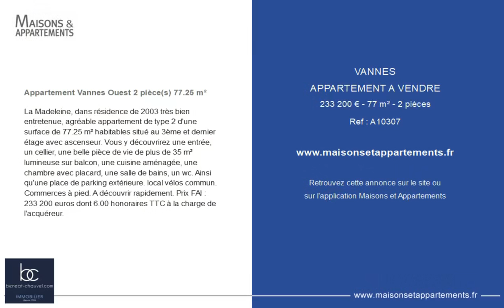VANNES - APPARTEMENT A VENDRE - 233 200 € - 77 m² - 2 pièce(s)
Référence : A10307

Appartement Vannes Ouest 2 pièce(s) 77.25 m²

La Madeleine, dans résidence de 2003 très bien entretenue, agréable appartement de type 2 d'une surface de 77.25 m² habitables situé au 3ème et dernier étage avec ascenseur. Vous y découvrirez une entrée, un cellier, une belle pièce de vie de plus de 35 m² lumineuse sur balcon, une cuisine aménagée, une chambre avec placard, une salle de bains, un wc. Ainsi qu'une place de parking extérieure. local vélos commun. Commerces à pied. A découvrir rapidement. Prix FAI : 233 200 euros dont 6.00 % honoraires TTC à la charge de l'acquéreur.

Cette annonce vous est proposée par l'agence AGENCE IMMOBILIERE BENEAT CHAUVEL

|2464729|